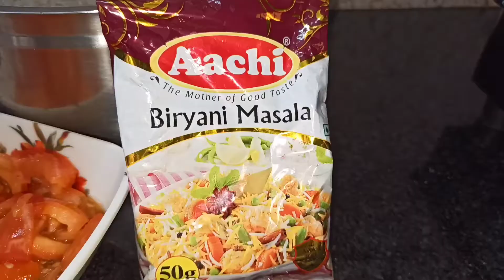Bachelor's Special Easy Pressure Cooker Mutton Biryani in 20 Min's||కూర అవసరమేలేని మట్టన్ బిర్యానీ👌😋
Very Tasty & Simple Mutton Biryani...
Curry is not necessary...
All would love it...Do make a try